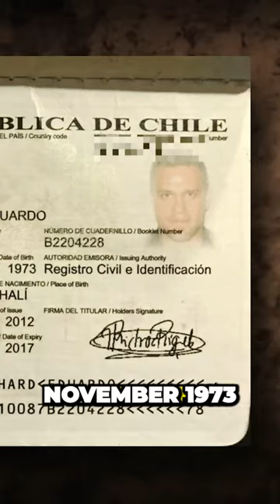Uncovering the Shocking Life of Notorious Drug Kingpin Rico the Chilean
When his parents fled from Chile due to a dictatorship, they thought they did the right thing for their young son's future. They chose to flee to the Netherlands, a country perceived to be peaceful and a safe environment to raise your kids. But this choice might have been the worst decision they could have made, as their son would roll into a life full of crime and would become one of the most notorious drug kingpins in the country. He was friends with ruthless Dutch criminals such as Ridwan Taghi and Gwenet Martha. He did not shy away from ordering assassinations on his targets, and he had absolutely no problem smuggling large quantities of coke around the world. His name is Richard Eduardo Riquelm Vega, better known as Rico the Chilean. Rico the Chilean was born on the 11th of November 1973 in a small minor town in Chile called Sewell.

(I'm not the owner of the video , I have only done editing for it (repurposed) , for removal private messge me).

mocro maffia,taghi,ridouan taghi,ridouan,marengo trial,dutch crime,dutch maffia,mocro crime,crime documentary,investigation,documentary,netherlands crime,dutch,netherlands,dubai,Dubai fugitive

rico the chilean,mocro maffia,dutch crime,holland crime,crime documentary,documentary,documentaries,docs,journalism,netherlands,dutch,Dubai fugitive